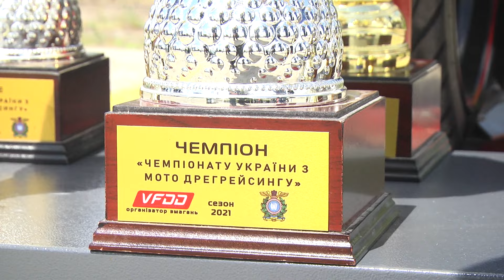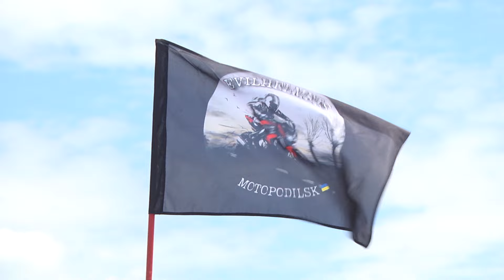Відкриття мотосезону-2024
Цими вихідними відбулось відкриття мотосезону-2024. Колона байкерів проїхала по різним мікрорайонам міста.